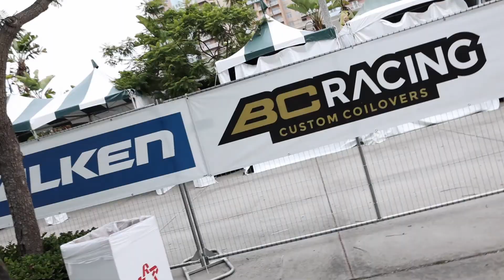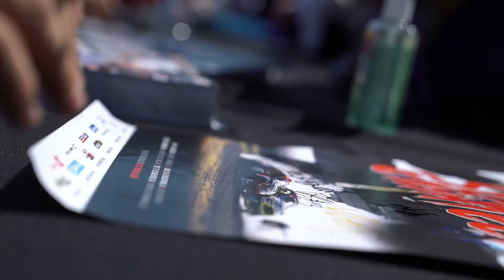FORMULA DRIFT LONG BEACH QUALIFYING DAY! *Branden hits the wall*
Practice/Qualifying day at Formula Drift Long Beach was a success! Watch now to see Branden grind his way into the top 32 after hitting the wall. Come back next week at 12 PST to see how he did in the Top 32 battles!